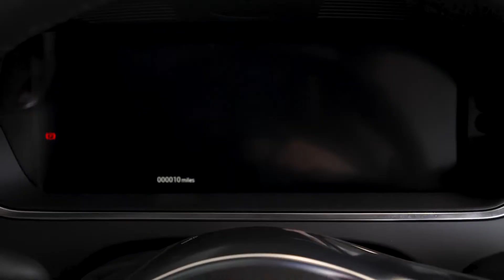New Jaguar F-TYPE 2020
The new Jaguar F-TYPE. A true sports car, the superior performance of innovation from Jaguar. The two-seat sports car has an even more muscular, luxurious materials and beautiful details. Watch our video to find out more.